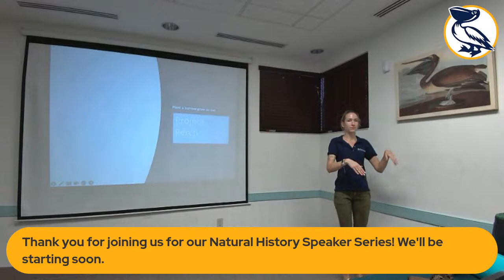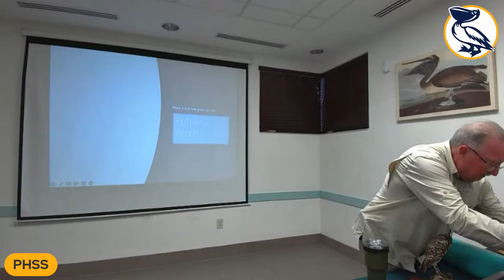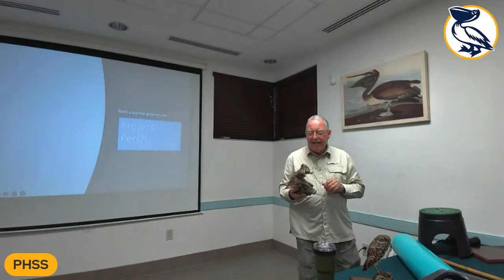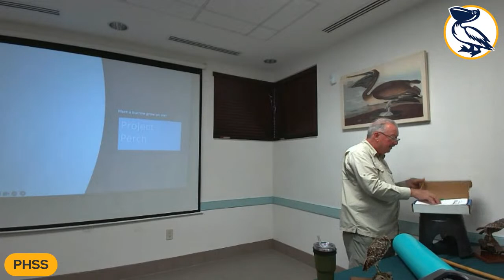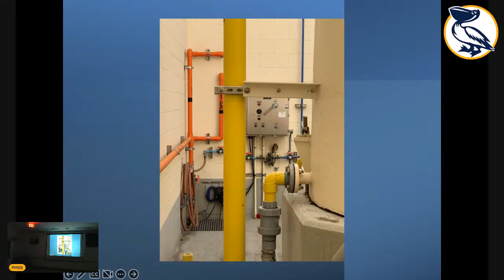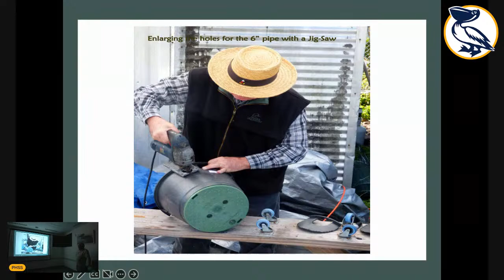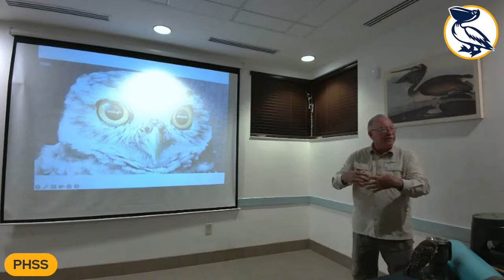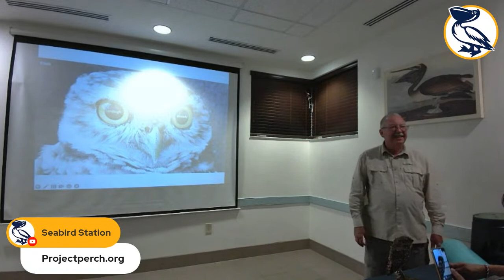Natural History Speaker Series | Project Perch: Protecting Florida's Burrowing Owls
Once distributed broadly throughout Florida and western North America, the Burrowing Owl has found itself declining in numbers throughout its historic range. Paul Kragh is the Director of Burrowing Owl Conservation for Project Perch Inc., a not-for-profit group of volunteers dedicated to the preservation of Florida's Burrowing Owls.

Learn how Project Perch helps to protect these tiny subterranean owls by

Finding and educating “caretakers” for owls

Counting the owls annually during the breeding season

Working with landowners to provide artificial burrows and nest boxes